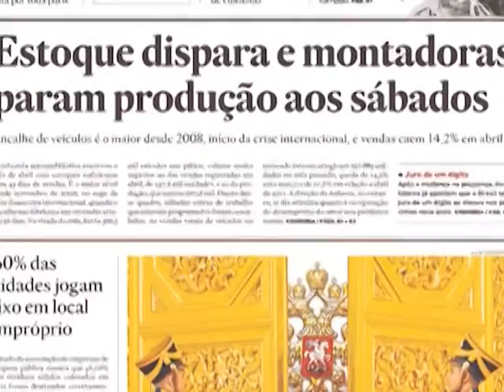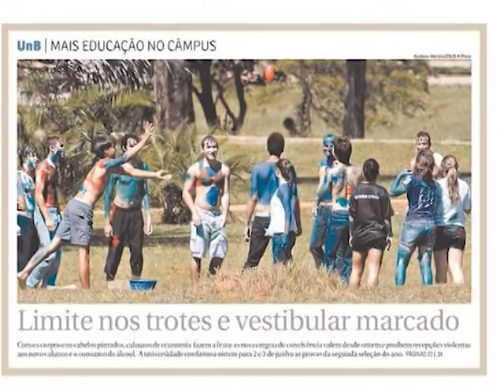Destaques Noticiários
Confira o que foi destaque nesta terça-feira  nos principais jornais do Brasil.